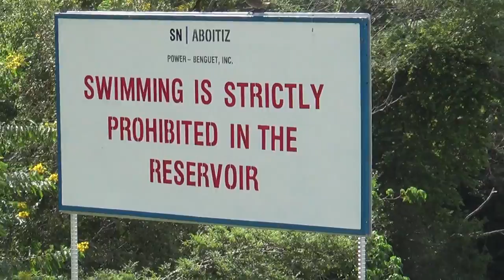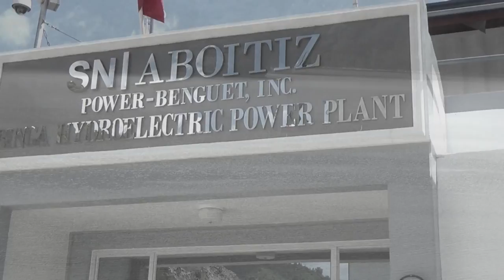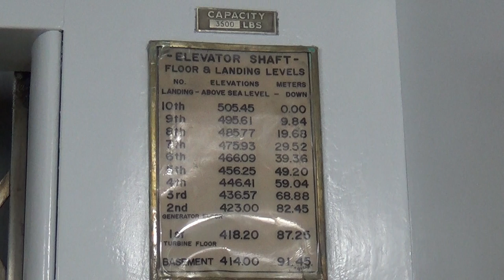EXPLORE BINGA DAM_ITOGON, BENGUET || UNDERGROUND FACILITY || NO COPYRIGHT MUSIC YOUTUBE AUDIO LIB.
Let's explore Binga Dam in Itogon, Benguet.

Binga Dam is a dam in Agno River connected to a hydroelectric power plant situated at Barrio Binga, Barangay Tinongdan in the municipality of Itogon in Benguet, Philippines. (ref.: en.wikipedia.org)

Construction began‎:  ‎August 1956
Opened:  May 1960
Turbines‎:  ‎4 units, Francis Vertical Shaft
Installed capacity‎: ‎ 140 MW
Length‎:  ‎215 metres (705 ft)
Height:  107 m
Total capacity:  87.44 million m³
Location:  Barangay Tinongdan, Itogon, Benguet
Maximum water depth:  193 metres (633 ft)
Construction cost:  18.5 million USD (at current price)

Background Music:
Songs Promoted by YouTube Audio Library
00:00 - Back to Portland by Track Tibe
02:02 - Barely Small by Freedom Trait Studio
05:16 - To a Weather Storm by Dan Lebowitz
07:03 - Wood by Den Henig

Photos from Google Sites
Credits to Benguet Hydropower. Org/ en.Wikipedia/ Wordpress.com/ SN Aboitiz Power/ National Power Corporation/ vymaps.com